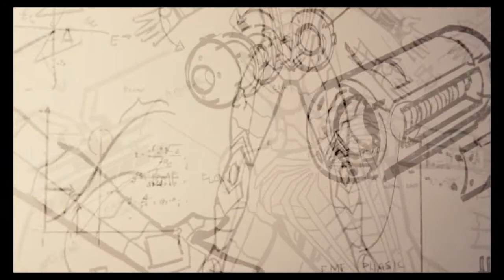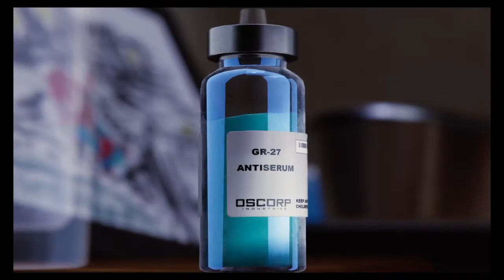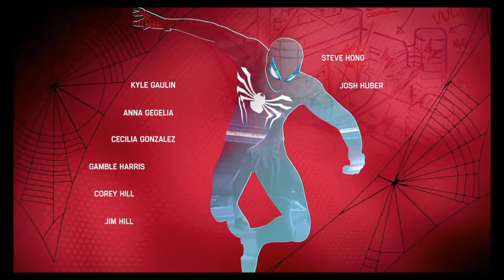Spider-Man PS4 Walkthrough Final Level | Pax In Bello | Doc Ock Defeat, Ending & Post Credit Scenes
Marvel's Spider-Man PS4 Walkthrough Part 27 | The Heart Of Matter | Miles Morales Gets A Spider Bite

► Welcome to the best place for gaming, Marvel and more!

►This is my place to share videos of Marvel, Gaming, Memes and Films! I like to watch Marvel films and I love making memes to entertain all of my supporters

► Make sure to share with all of your friends and family